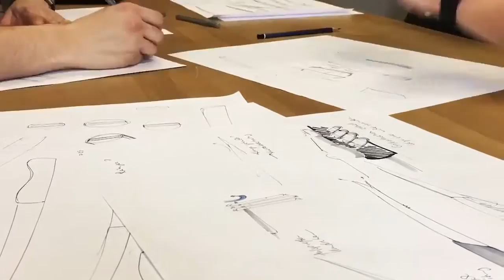It´s all about the sausage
There are some issues roasting the famous Coburg Bratwurst. Fixperts form the university designed new tools, which make it safer and easier to flip the sausages.

Fixperts: Basti, Dani, Amon.
Fix Partner: Andrea and Christine

Educational Institute: Coburg Universtiy of Applied Science and Arts